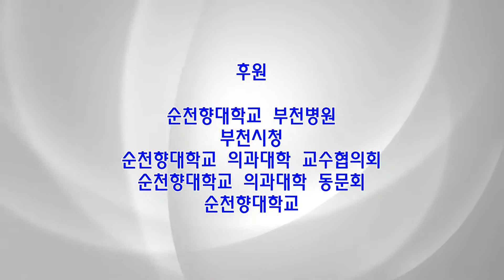피아체볼레 제 39회 정기연주회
피아체볼레 제39회 정기연주회
2017년 8월 19일
부천시청 어울마당

Program

Symphonie Espagnole, Op.21 - E. Lalo

Symphony No.8 in G Major, Op.88 - A. Dvorak

단원

Violin1
김예승 강채영 이수연 정지민 김정우 여승연 방민정
송준기 심준용 정서윤

Violin2
김동민 송경선 박재휘 이경욱 김준현 최승철 이동훈
김영진 유재랑 여시명 안예린 김지원

Viola
탁은호 박민지 송가은 도연홍 정욱현 윤소형 이시현
이은서 이정민 김효정

Cello
이한솔 김지연 주성경 가소현 조용찬 김민지 이신애
이지현

Clarinet
김형우 김진훈 김영진 조용훈 예록원 최원아 최현빈

Flute
노진솔 조현지 김희주 정예람 김서현 박상주 권녕재

Brass
유지환 조우현 설정민

Piano
김준우

지도교수
김형철 박정미 정승원

회장 유지환
악장 송준기
총무 조용훈
악보계 조현지

객원
김형철 윤석환 박정미 서민규 김승모 박희진 박정규
사)소리얼필하모닉오케스트라

캠프선생님
김하은 이현정 이효원 전예린 백은영 이재구 금정연

사회 최윤정

후원
순천향대학교 부천병원
부천시청
순천향대학교 의과대학 교수협의회
순천향대학교 의과대학 동문회
순천향대학교